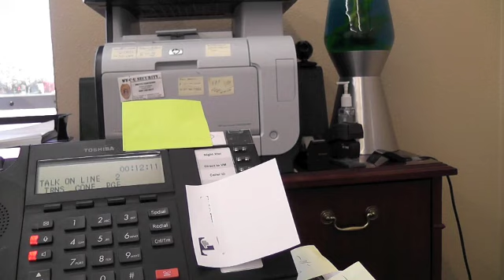new drug call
Telemarketer offered me a Loan Modification Despite me telling him I was a drug dealer.. He continued to try to make it work.. Horrible system if you ask me